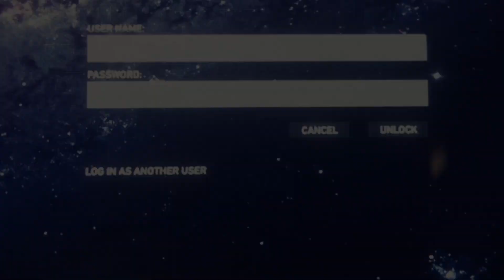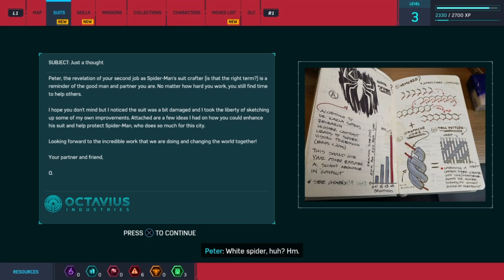MARVEL'S SPIDER-MAN PS4 Walkthrough: Part 3 - FISKS HIDEOUT - (No Commentary)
🎮 Welcome to JoKeRsGamingHQ! 🎮

Gear up for an exhilarating adventure through the bustling streets of Marvel's Spider-Man! Join us as we swing into action, battling villains and saving the day in the vibrant world of New York City.

🕷️ Immerse yourself in the thrilling world of superhero combat as we unleash powerful web-slinging moves and take on iconic foes with epic showdowns. From heart-stopping chases to epic boss battles, every moment is filled with action-packed excitement.

🌆 Explore the sprawling cityscape of New York, from towering skyscrapers to bustling streets, and uncover hidden secrets and side missions along the way. With stunning visuals and dynamic environments, Marvel's Spider-Man delivers an immersive gaming experience that will leave you on the edge of your seat.

🎥 In this video, we step into the shoes of Peter Parker and dive into the thrilling world of Spider-Man. Our first task takes us to the lab, where we meticulously repair Spider-Man's suit to ensure it's ready for action. Along the way, we unlock a stylish new outfit and gain access to the powerful Impact Web gadget, expanding our arsenal of abilities. With our suit upgraded, we swing into action and head to a bustling construction site to face off against Wilson Fisk's menacing men.

🔗 Don't miss out on our other Marvel's Spider-Man videos for more epic gameplay and thrilling adventures.

Your support and feedback mean the world to us!

Thank you for joining us on this epic journey through Marvel's Spider-Man. Together, let's swing into action and show the world what it means to be a true hero!